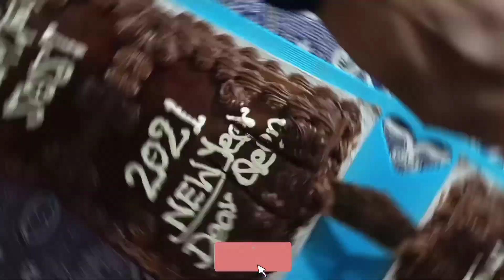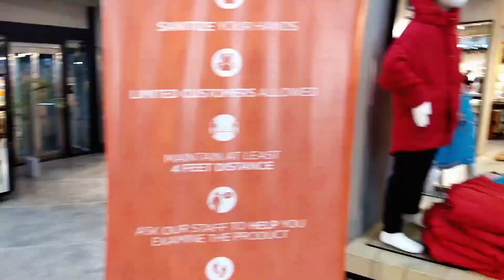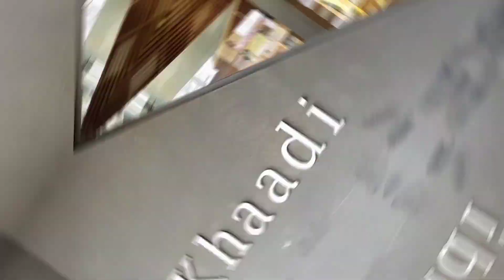Shadi kay bad sary nakhre khatam☹️ | Hmesha positive rehna chahye.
Aj ki video me share karun ge apni simple routine. Sarson kay saag kay prathy, fried chicken or housewife full day routine.